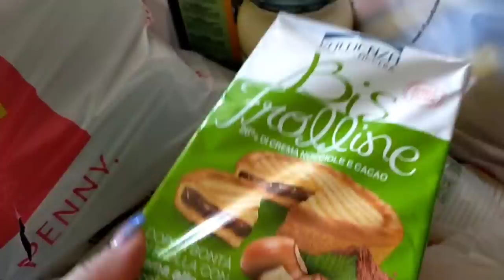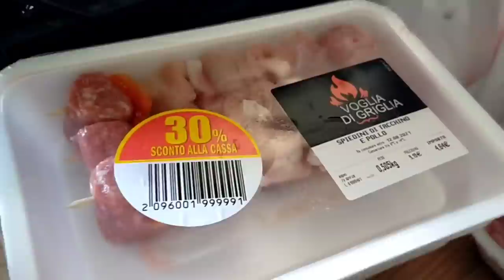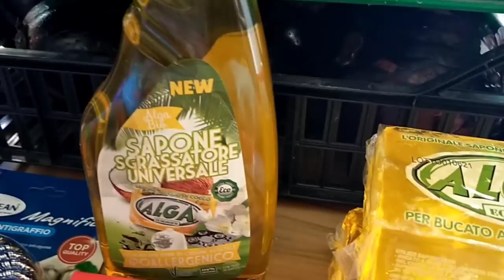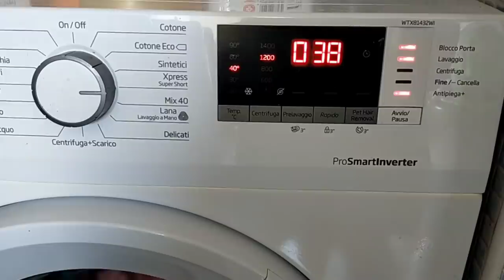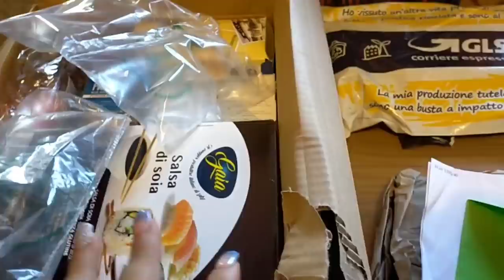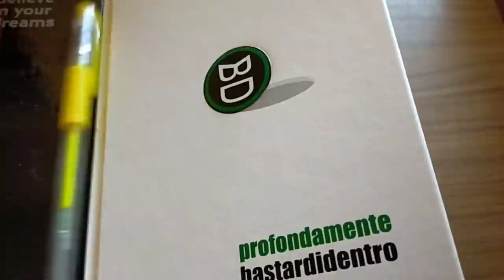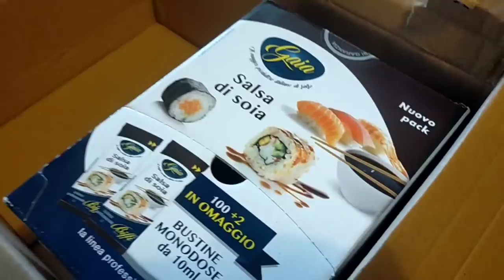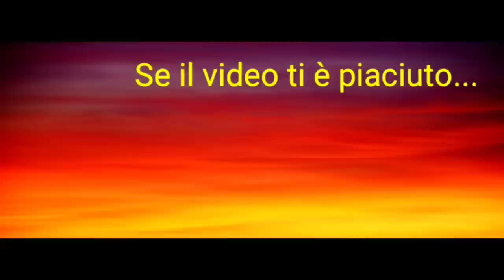🎬 VLOG #85 FINALMENTE È SISTEMATA 💪 SVUOTA LA SPESA PENNY MARKET 🛒 Altri acquisti per la SCUOLA🏫